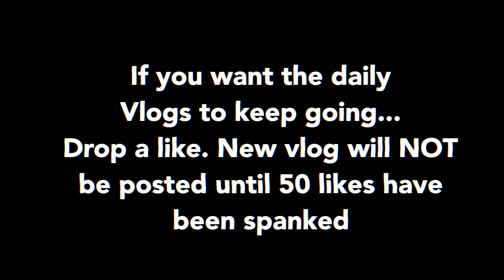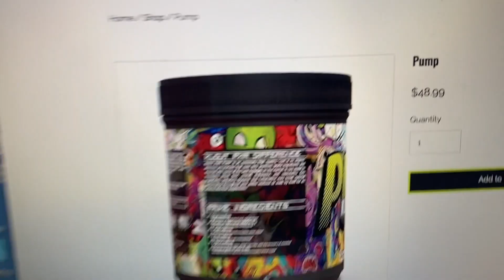Is Klout Pump Worth Your Money? | Are You Really Getting Enough Pump??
I have discovered the best Pump Powder Supplement in the entire fitness industry! What is Klout PWR? Find out that, in this video today!

The supplement industry is a scam and it is not what it used to be. However, a new product has came onto the bodybuilding market recently known as klout pwr. A lot of fitness gurus are wondering what even is Klout PWR Pre workout and pump product. In this video, I break down every ingredient in the pump klout pwr formula. You decide. How good is this supplement?

If you want to try the best pump powder product on the market right now.

timestamps

vlog 0:00
Klout Pump Powder Ingredients Breakdown 2:37